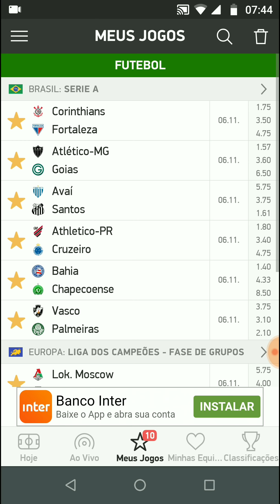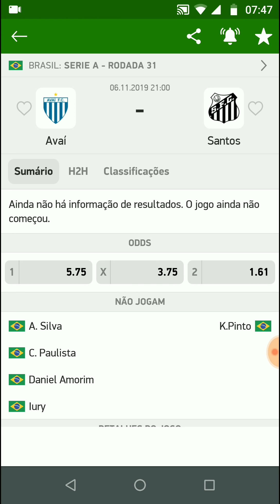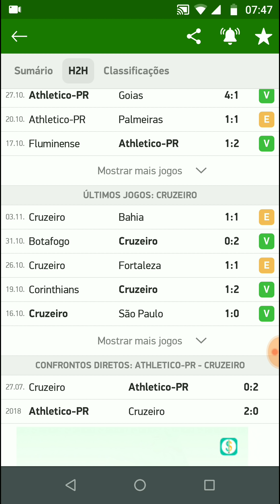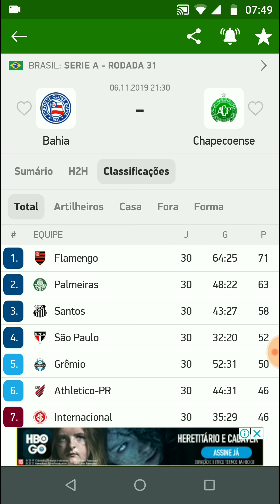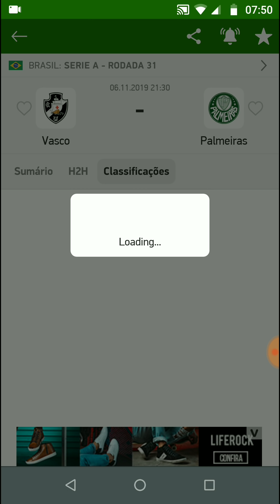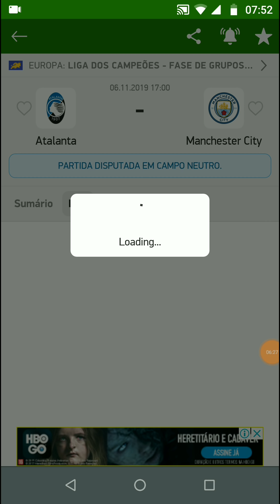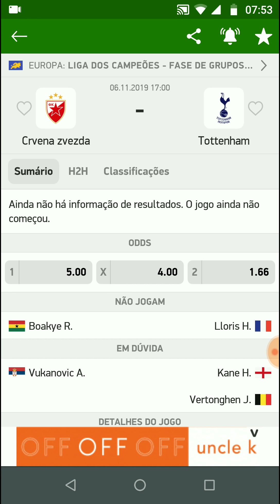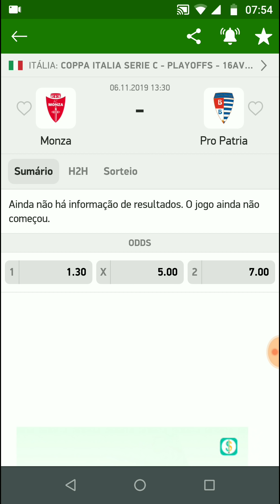Palpites De Futebol Para Hoje 06/11/2019